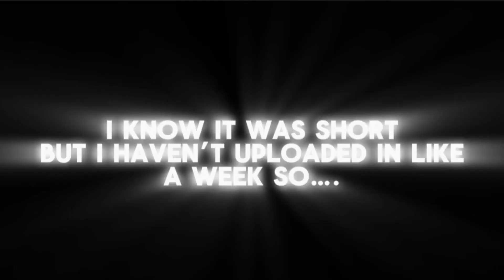CLIX (fortnite montage)